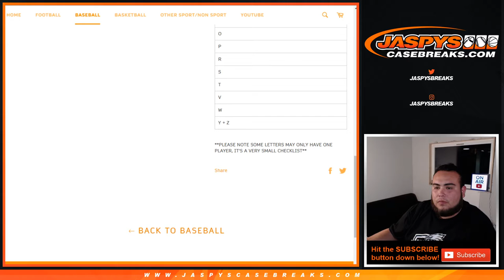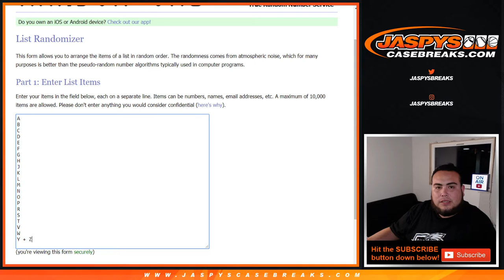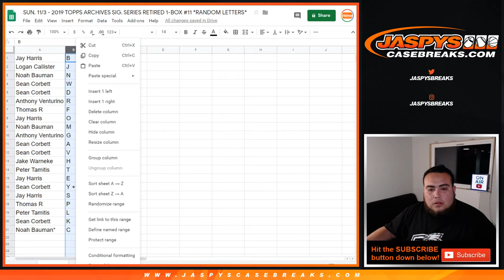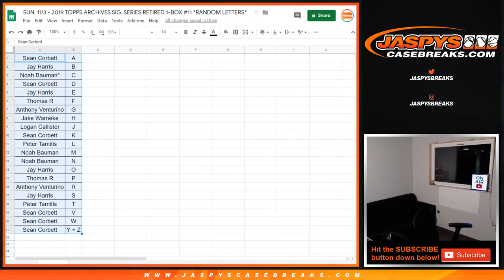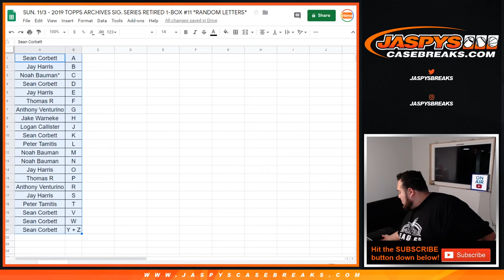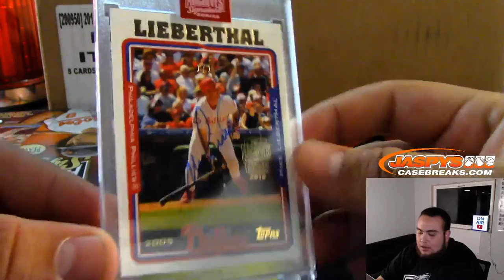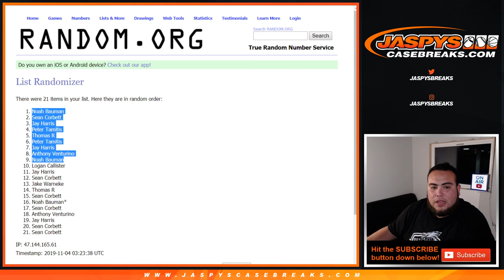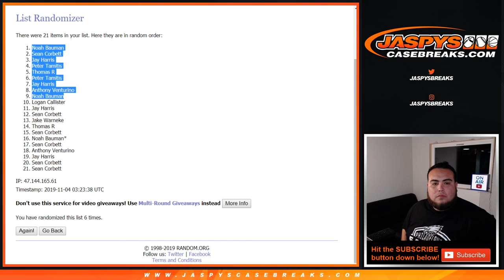SUN. 11/3 - 2019 TOPPS ARCHIVES SIG. SERIES RETIRED 1-BOX #11 *RANDOM LETTERS*